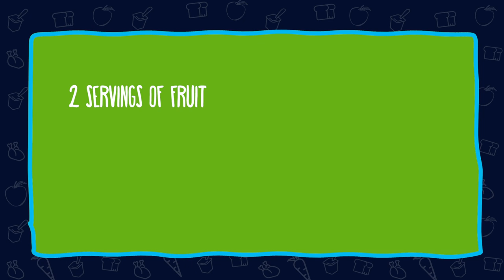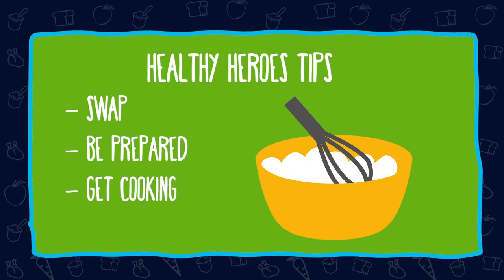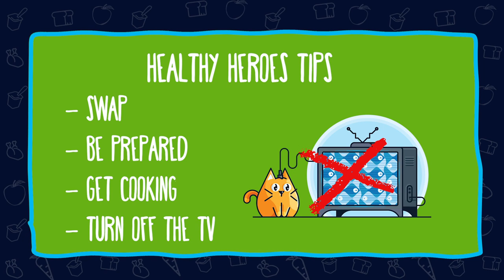Healthy Heroes Education Program - Healthy Eating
Healthy Heroes focuses on positive behaviour change across five key areas; physical activity, healthy eating, hydration, screen time and sleep and in

2019, reached over 7000 Year three and four students in the Geelong region. Our players take part in each program to assist with delivering Healthy Heroes in an informative, engaging and innovative way.   Free workshops and education sessions are available for teachers and parents to compliment this program. Pre and post surveys are completed by the students and teachers and has resulted in positive behaviour change in all areas.

Years 3-4 Focus area: Health, Nutrition and Physical Education